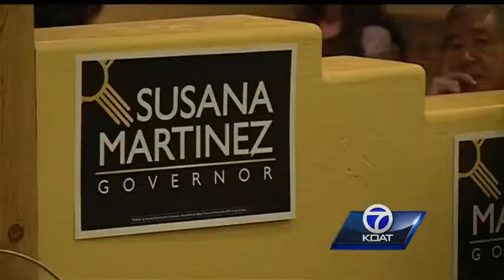Journal Governors Race Poll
Continued coverage of Commitment 2014, New Mexico's Governor's race. Brian Sanderoff discusses how the Hispanic vote will affect the race.